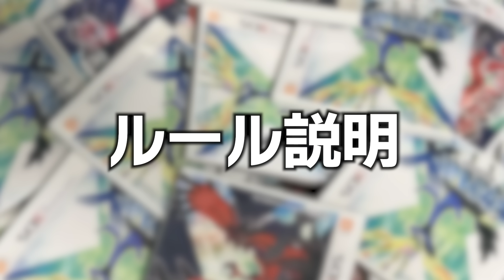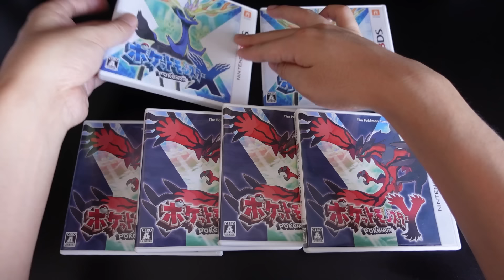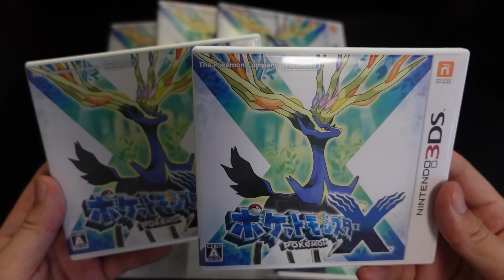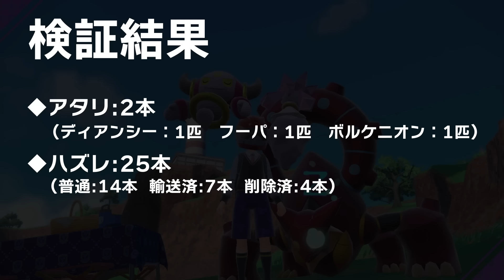【神回】今『幻ポケモン』出るまで買い続けたらいくらかかるのか？【ポケモンXY】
幻のディアンシー、フーパ、ボルケニオンは中古ソフトに入っているのか？
検証したいと思います。

【おすすめ動画まとめ↓】
◆どのスパイスでも全タイプ証色違い厳選できる最強のレシピがありました